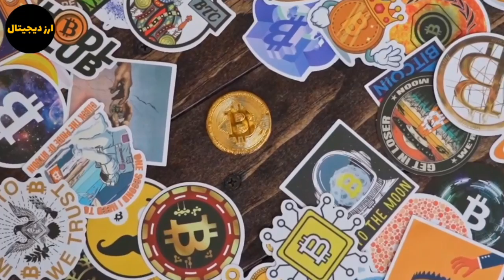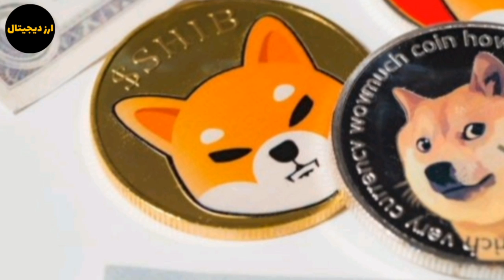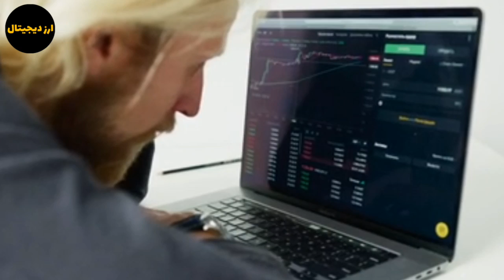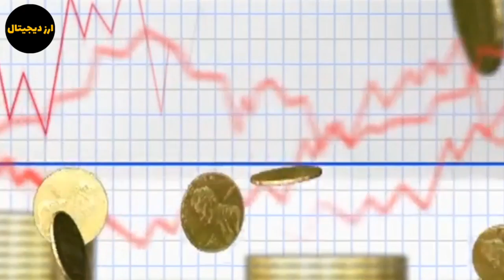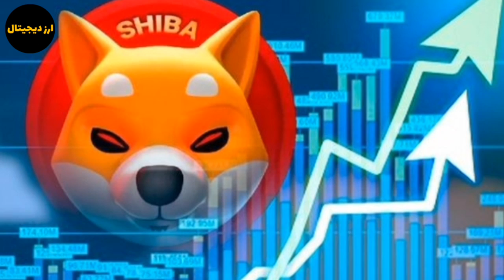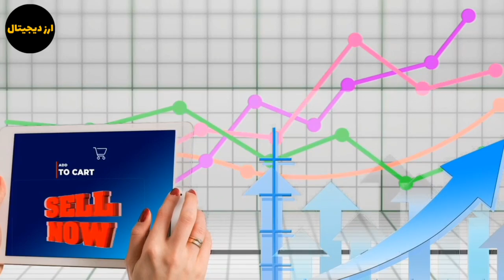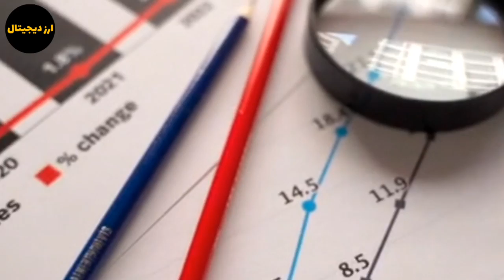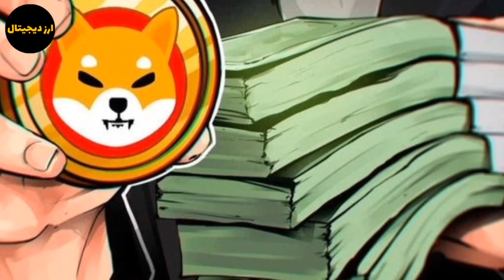انداختن ۳ صفر برای شیبا 0.01$؟ توکن سوزی بزرگ شیبا اینو؟ انفجار شیبا در راه است؟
سلام در این ویدیو به تحلیل و بررسی شیبا پرداختم انداختن ۳ صفر برای شیبا 0.01$؟ توکن سوزی بزرگ شیبا اینو؟ انفجار شیبا در راه است؟ با ما همراه باشید.